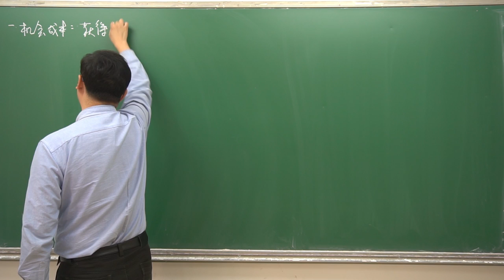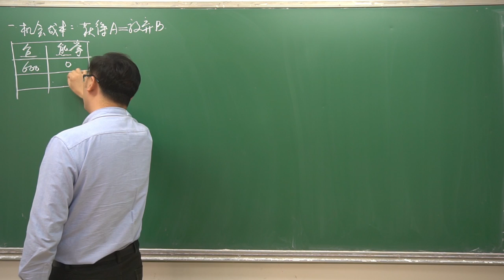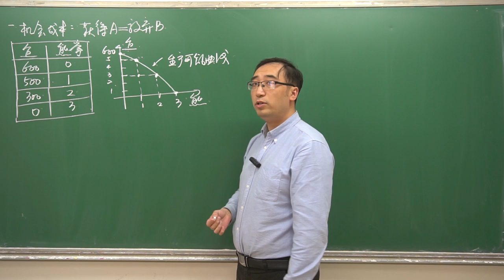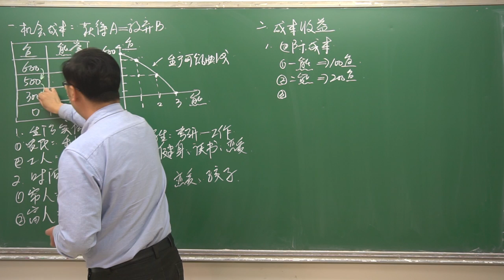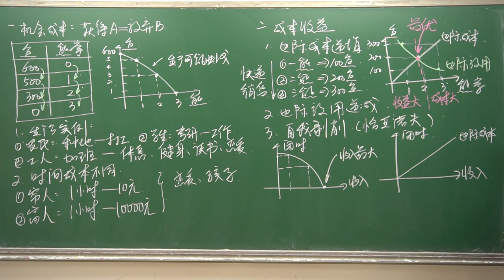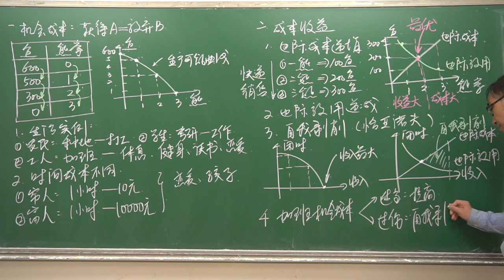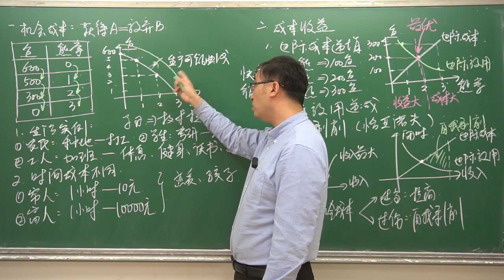996工作制是奋斗还是剥削？你该不该加班？李永乐老师讲机会成本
最近有个小朋友跟我说：
他们公司准备要开展996工作制。
就是早上9点工作到晚上9点，
每周工作六天，
当然老板会付给他们一定的加班费。
他想问我那加这个班到底合算还是不合算呢？
今天我们来讨论一下这个问题！
详见视频……